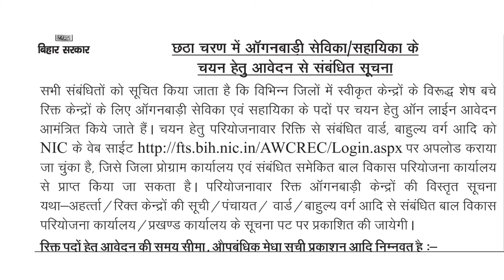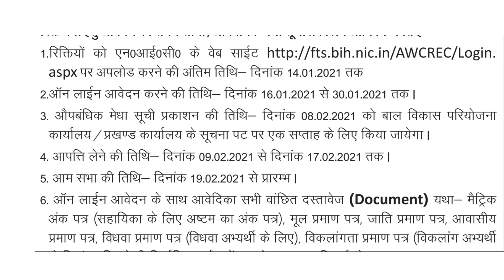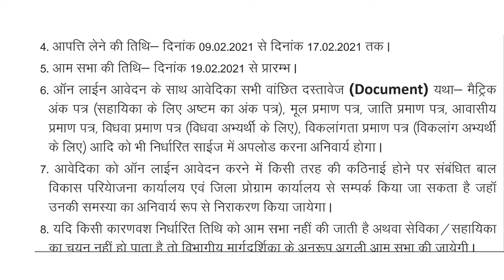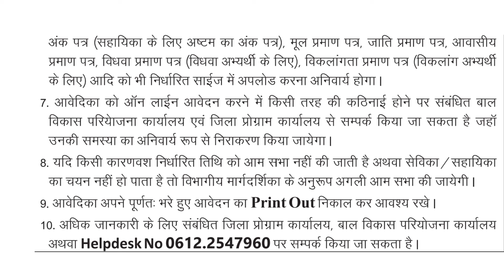Bihar Anganbadi Bharti 2022 Phase -6 आंगनबाड़ी सेविका/सहायिका नई भर्ती 2022 | ऑनलाइन फॉर्म कैसे भरें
about this video. is video ke madhyam se bataya Gaya Hai Bihar anganbadi Bharti face six ka online form Kaise Bhar sakte hain aur kya elevati hai kaun kaun Bhar sakta hai